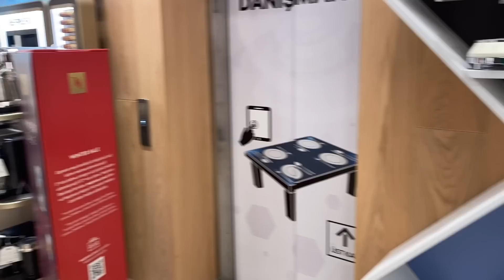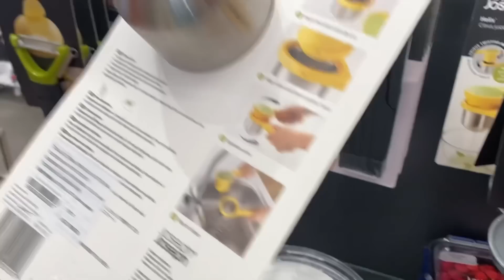İNDİRİM GANİMETLERİ🤑BAKICI OLAYINI NASIL ÇÖZDÜK❓BURASI ATEŞ PAHASI🔥BİR DİNSİZLİKLE SUÇLANMAMIŞTIM❌